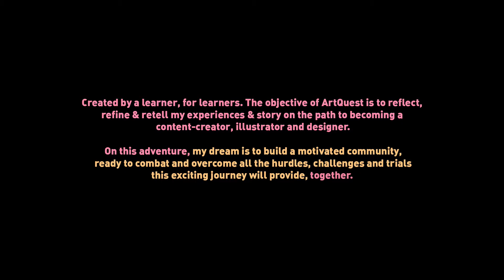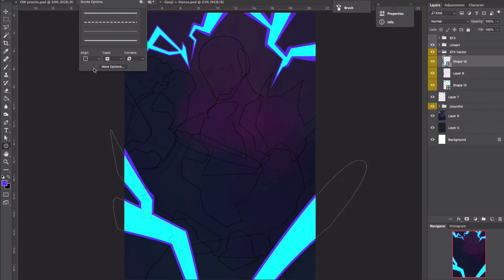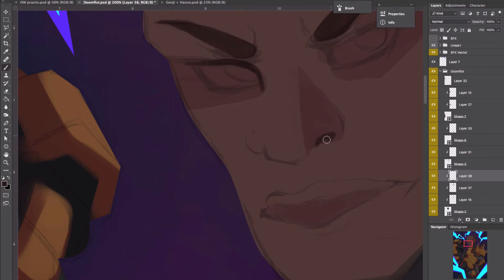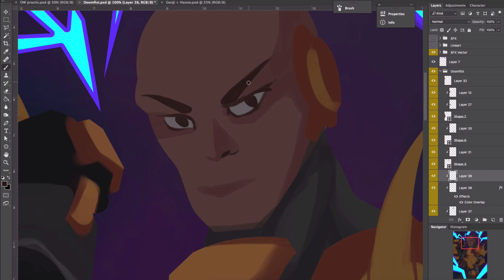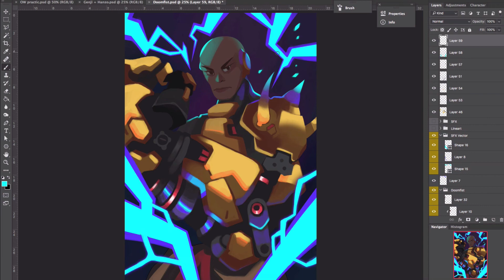Overwatch: PAINTING DOOMFIST!! (The Art Quest)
Heya!! Hope you're having a good Friday! Today I painted Doomfist!! I thought it'd be super fun to follow up my last piece with this!
[Expand the description for other adventures!]

Full Image!
(coming soon)

Tutorials!

Overwatch, Movie poster, Phone Wallpaper, Doomfist, Characters, Digital Painting, Paint Tool Sai, Photoshop, Illustrator, Procreate, Process, Guide, Tutorial, Illustration, Design